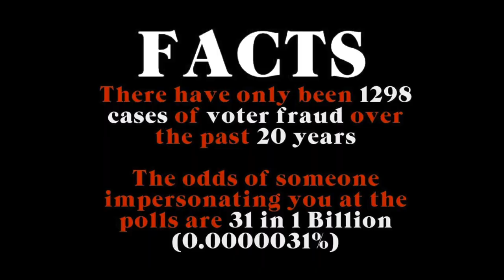EWOK ONE X MUSEUM OF GRAFFITI "GAME OVER"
"GAME OVER" is an 18x20 inch, 10 color Screen Print, edition of 45 on GSM French Paper, available only through going live October 15, noon EST.